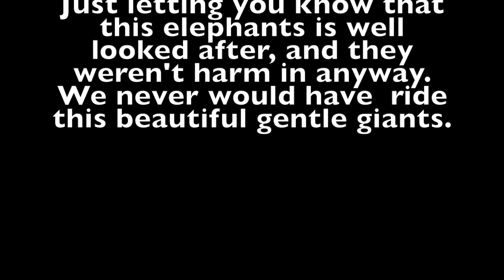Wild Jungle, Wild Rhino, Wild Deer, Wild Peacock / Nepal Vlog 2019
We experience this ones in a lifetime ride through the thick jungle in this part of Nepal, with this gentle giants Elephants. This Elephants are well looked after and they weren't harm in anyway shape or form. This is also our first time riding this beautiful creatures through the wild jungle of Nepal.